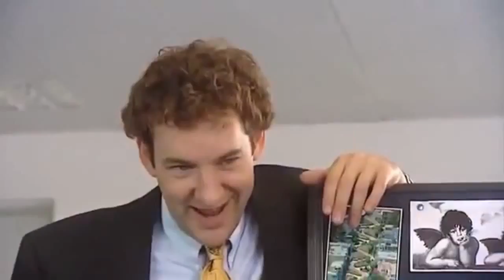Bright your Brain with perfect practice level 2 Ep3